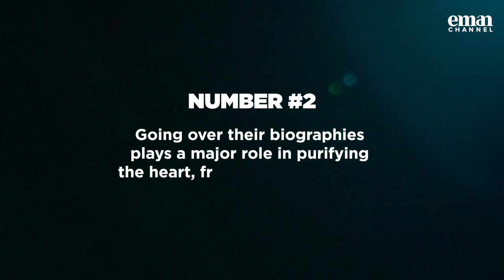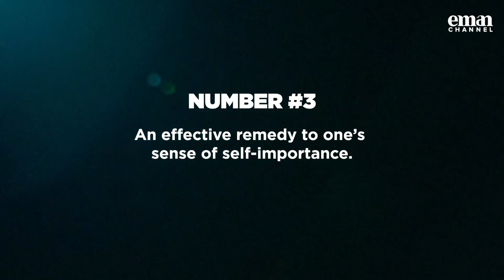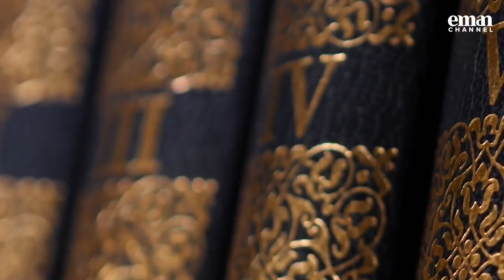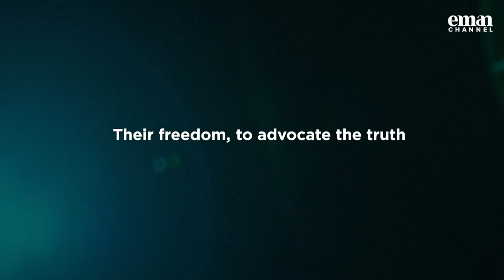[Ep 1] The lives of the four Imams - Imam Abu Haneefa (Ali Hammuda) - [Urdu / Bangla / Turkish Subs]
Take a step back and observe the timeline of Islamic history and you will not fail but to be amazed at Allah’s plan. How Allah decreed that 'Uthman would play a key role in the preservation of the Qur'an,  to how Allah sent incredible individuals with unmatched intellects who would memorise vast chains of transmission and formulate a science to assess the authenticity of each chain.

Similarly, Allah decreed the birth of just four individuals spanning a short period of time, who would become the founders and preservers of Islamic jurisprudence that the overwhelming majority of the Muslim Ummah would follow for centuries afterwards and even to this day.

These exemplary men are Imams Abu Haneefa, Malik, Ash-Shaafi’i and Ahmad, the earliest of the four being Imam Abu Haneefa.

Join us as we tour their remarkable biographies, linking past with present and future.